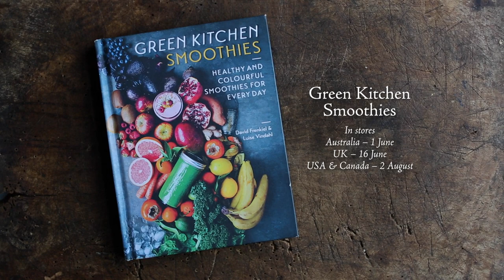Turmeric Tonic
This is how you do the Turmeric Tonic from our new book Green Kitchen Smoothies.

The book is available in stores:
Australia – 1 June
UK – 16 June
USA & Canada – 2 August